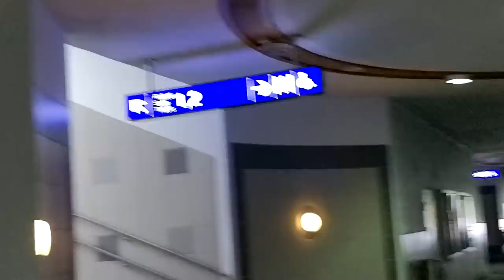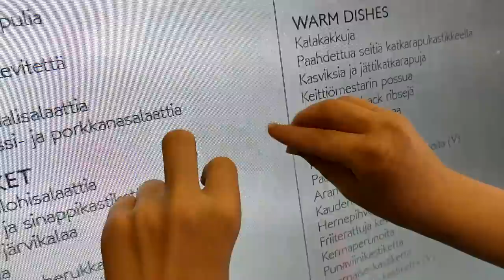Laivailua #2 *OMG 😮😮* HurHur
Tänää tälläistä

Google: google.fi

Specsit:
16 gigaa ramia